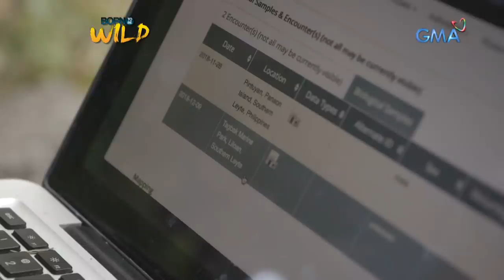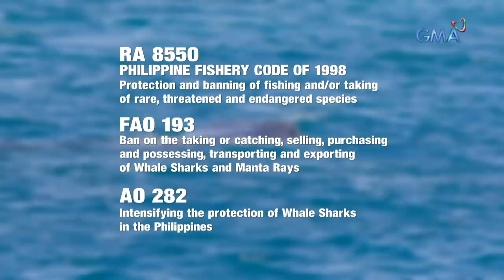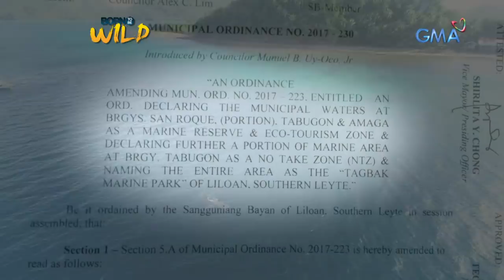Born to be Wild: Documenting the whale sharks of Southern Leyte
Aired: (January 27, 2019): Doc Ferds goes to Liloan, Southern Leyte to document the life of the largest fish in the world and observe how they adapt to their environment.